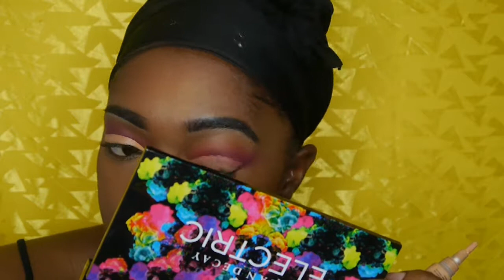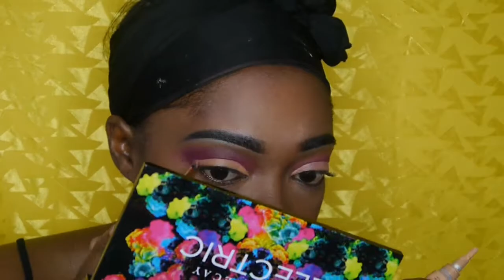Highlighting and Contouring Before Foundation??(Does It Work)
I have been seeing this trending all over my instagram feed!

This technique is all about preference and is a little extreme and not meant to be done for a everyday makeup look!